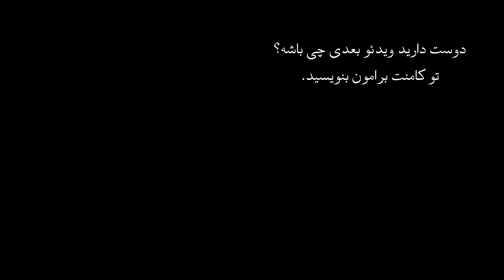اپیزود بیست و چهارم - قتل های دلفای(دلفی) بررسی پرونده قتل لیبرتی جرمن و ابیگل ویلیامز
قتل های دلفای داستان قتل دو دختر نوجوانه که با وجود اینکه از ضارب فیلم و عکس گرفتن اما پرونده قتلشون همچنان حل نشده باقی مونده